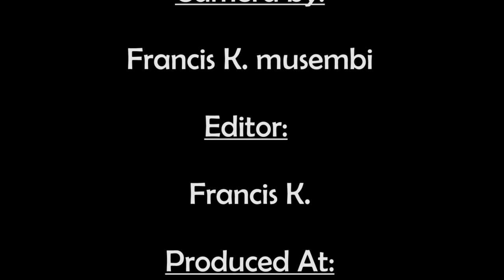4 4 2020 Ibada Ya Misa Takatifu, Kanisa la Mama wa Fatima O Rongai, Jumamosi ya Wiki ya Tano ya Kwar